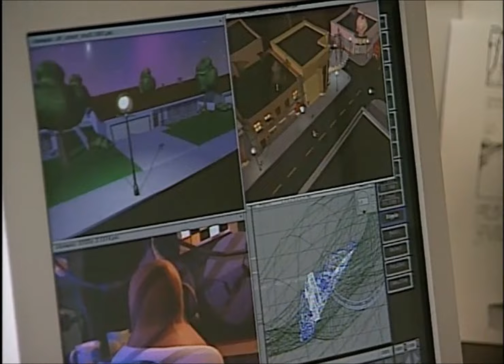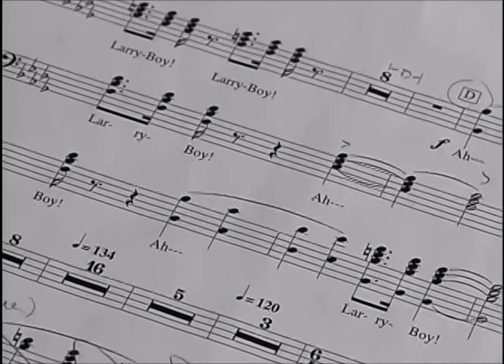VeggieTales- The Making of Larry-Boy! And the Fib From Outer Space! (Behind the Scenes)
The crew at Big Idea talk about the creation of the very first Larry-By special, " Larry-Boy! And the Fib From Outer Space!"